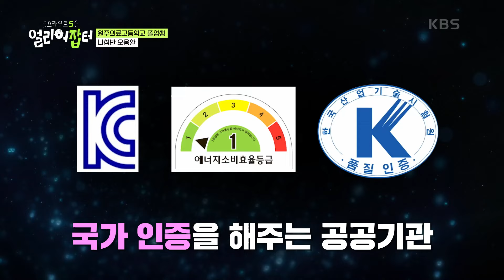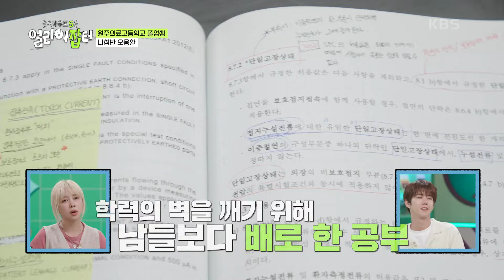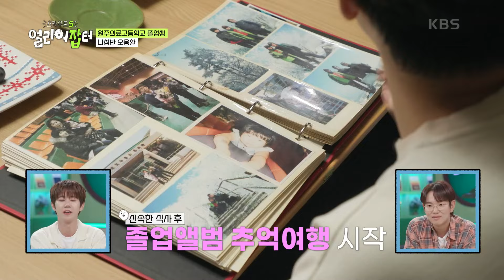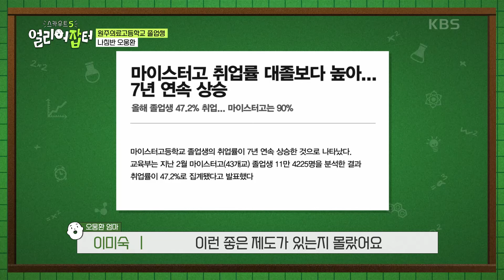그의 손을 거치지 않고는 국내 의료기기 출시 불가?! KTL 의료 분야 최초 고졸 연구원 오웅환 [스카우트 5.0 얼리어잡터] | KBS 241011 방송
그의 손을 거치지 않고는 국내 의료기기 출시 불가?! KTL 의료 분야 최초 고졸 연구원 오웅환